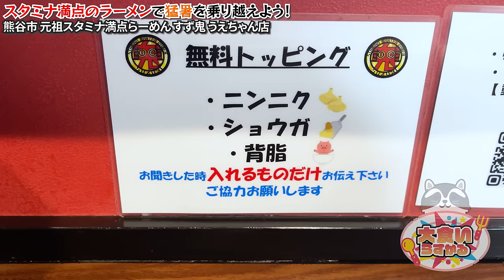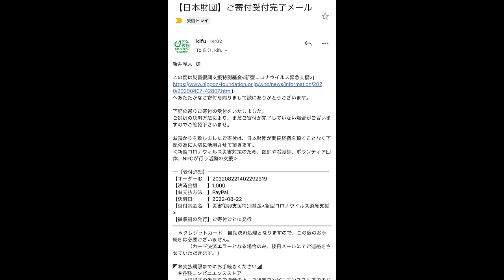暑い夏には熱い一杯食べるのが1番元気が出る！熊谷で啜るしかない一杯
今回は暑い街熊谷で熱い一杯を！
スタミナが詰まったラーメンはこの時期最高過ぎますわ
ニヤケが止まらない最高の時間